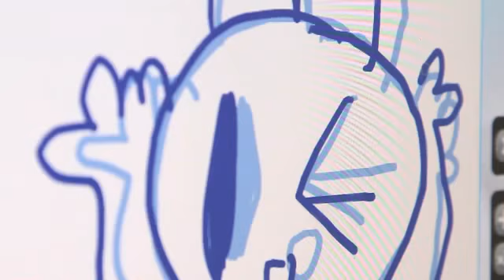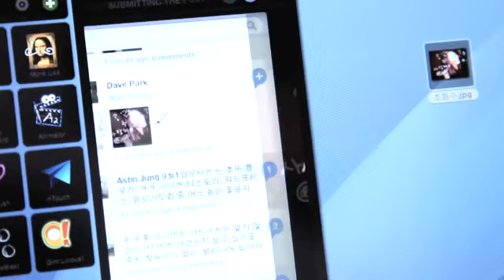[와콤 아카이브ㅣ제품] Be Bambooㅣ펜타블렛ㅣ뱀부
와콤 뱀부 태블릿, 이제 무선으로 즐기세요!